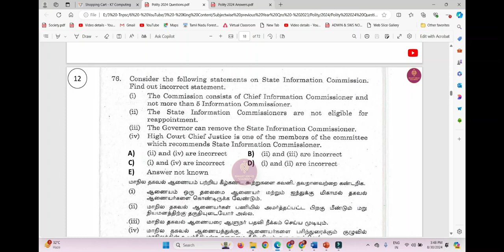Group 2 Revision Test 3 Answers | 2024 Tnpsc Polity Questions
✍🏾Confident Tnpsc Group  2 - 13 Hours Bilingual  40 GS Topis Revision Course ✍🏾